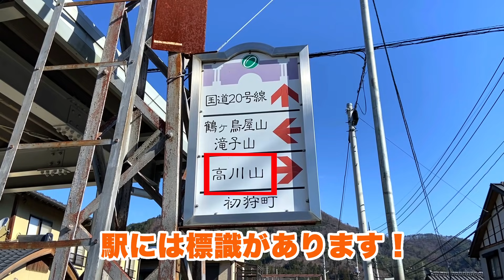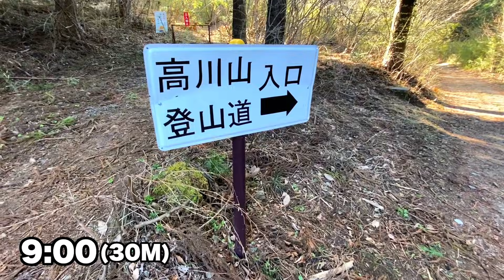【低山縦走】高川山(976m)で富士山を間近に見よう！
今回は富士山が見える高川山という山に行ってきました！

最後の2時間、景色が変わらず大変だったな…😅